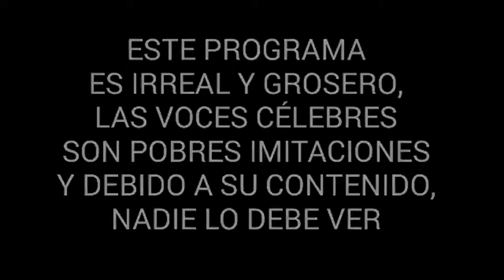Maquillajes halloweenisimos de Aimep3 / MUY TERCERMUNDISTAS